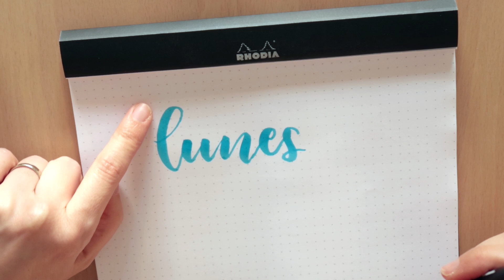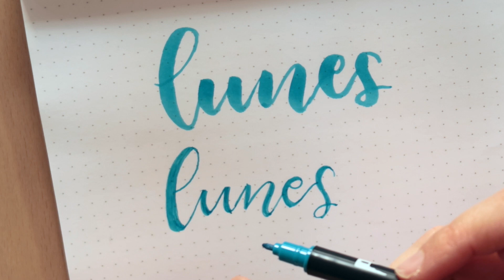Falso lettering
En esta ocasión os muestro cómo podemos hacer lettering con cualquier rotulador o bolígrafo, es lo que se conoce como falso lettering.

Equipo de grabación:
- Aro de luz